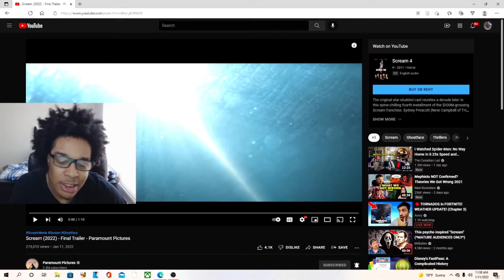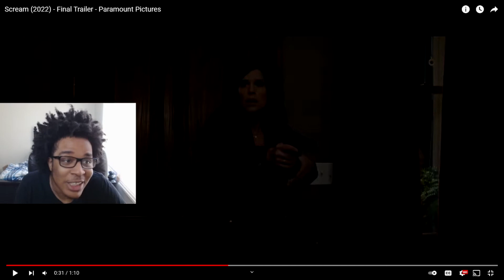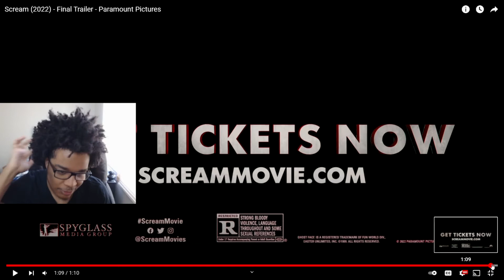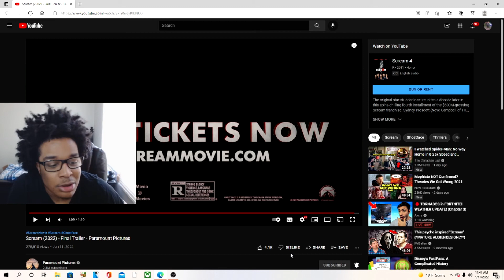Scream (2022) - Final Trailer - Paramount Pictures REACTION!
JesserTheLazer
KSI
SoLLUMINATI
PRETTYBOYFREDO
QJB
HANKDATANK25
DEI AND JOE
DDG
WUAP TV
LOU WAUP
ZAIS
WOLFIERAPSENT
MOREWOLFIE
OPRAH SIDEVERSON
PontiacMadeDDG
PontiacMadeDDG VLOGS
Mega McQueen
Mega Mc VLOG
CASHNASTYGAMING
RICE GUM
PEWDIEPIE
LOGAN PAUL
JAKE PAUL
POUDII
LIL POUDII
PERFECTLAUGHS
KELL
ANNOYING
GEESLICE
THE BOOK OF SWANTE
LAWTWIZ
WORLDSTARHIPHOP
2000
Scream (2022) - Final Trailer - Paramount Pictures